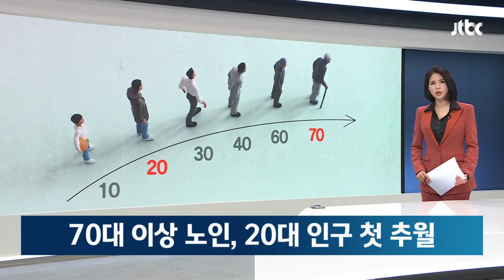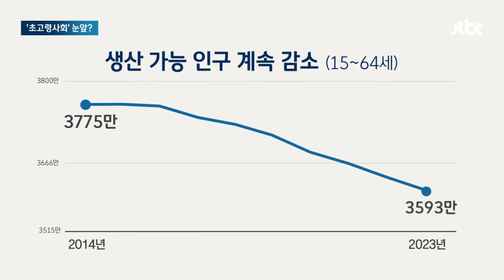늙어가는 대한민국…70대 이상 노인, 20대 인구 첫 추월 / JTBC 뉴스룸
이런 가운데 우리 인구 조사 결과 70대 이상 노인 인구 수가 처음으로 20대를 추월한 걸로 나타났습니다. 내년쯤에는 '초고령사회'로 접어들 거라는 암울한 전망이 나옵니다.